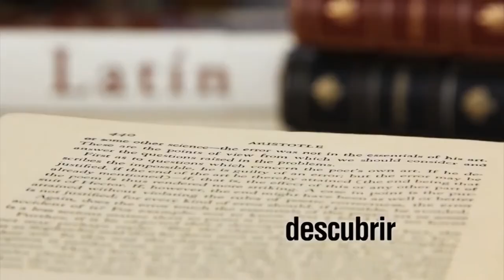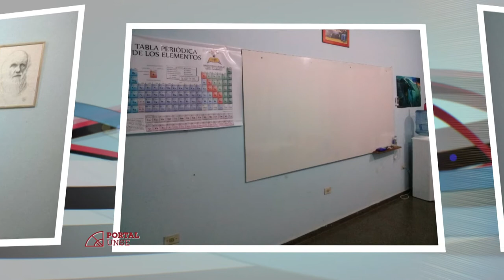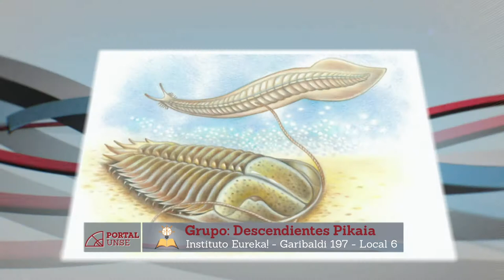PORTAL 27-08-2016 | Bloque 1